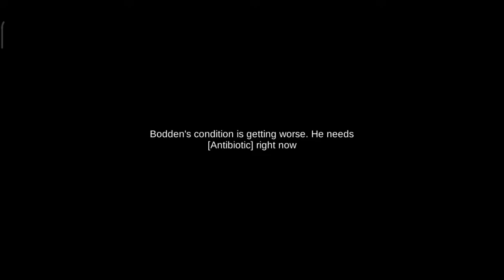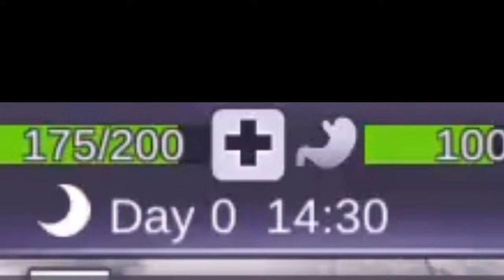Gimana Cara Masak Di Game Ini - Ares Virus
Halo teman-teman kembali lagi bersama saya. Ya, pada kesempatan kali ini, saya akan melanjutkan game yang bernama Ares Virus. Dan pada video kali ini, saya bingung bagaimana caranya untuk memasak makanan, jadi karakter saya kelaparan dan untungnya, saya menemukan makanan yang lumayan banyak. Oke, daripada penasaran, mending langsung aja tonton videonya!

Terima Kasih.